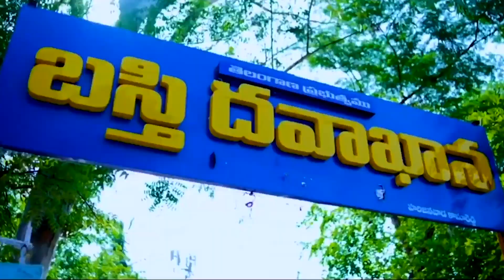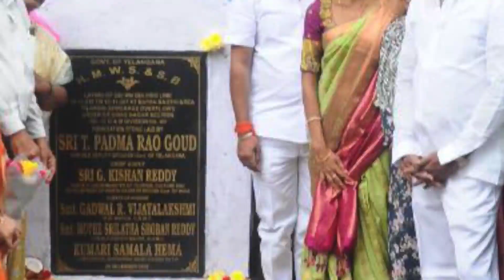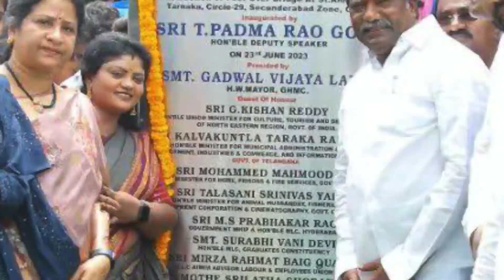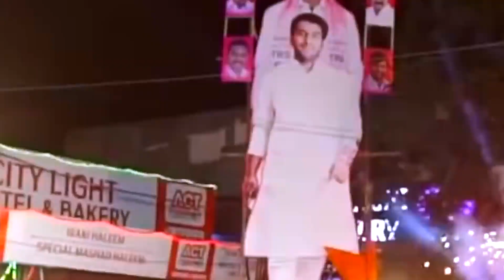Special song on BRS Secunderabad contestant Padmarao Goud (Pajjanna) Deputy speaker | BRS Party | GP